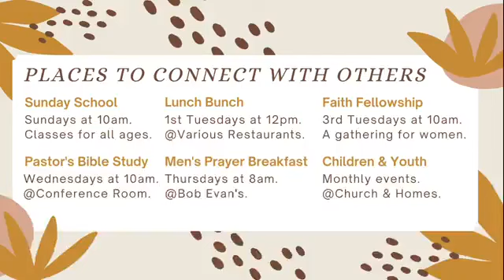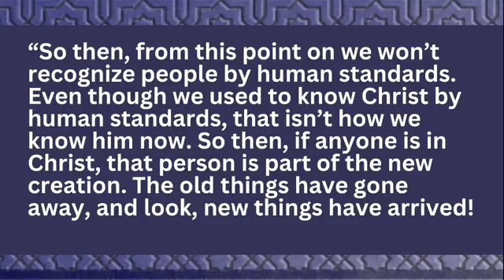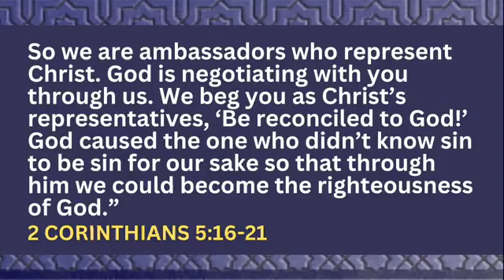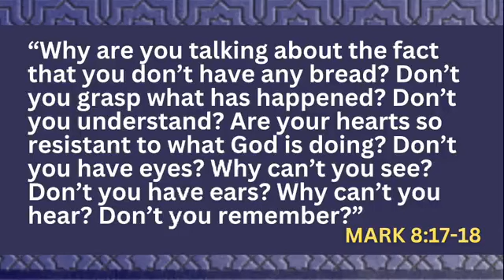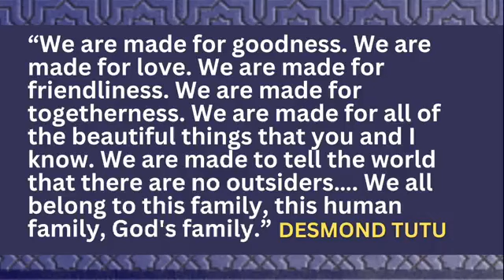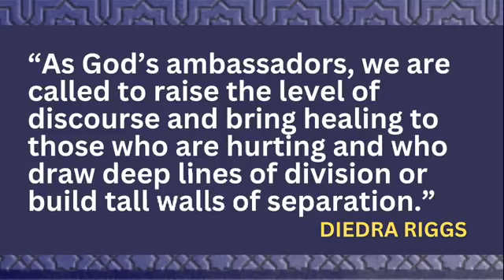Unrelenting Grace: Grace Connects Us to Each Other (Traditional)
Sunday Morning Traditional Service at Watkins UMC on September 17, 2023 in Louisville, KY.
Sermon by Pastor Rob Tucker: "Grace Connects Us to Each Other."